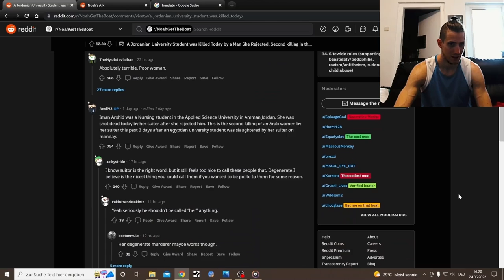Patrick Steel - Noah get the Boat 2 (official Music Video)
A Remix or more so a Remake of my first take on this song which I was not happy with. I have a strong emotional connection with this song so I had to make it actually as good sounding as possible.

Same vocal takes just with a lot more precision and experience mixed and mastered. I was spending multiple hours trying to make shure I get the best possible version out of this Song

A Hip hop song in the works since the second lockdown.
Inspired by my own personal demons, depression, the Reddit page
r/NoahgettheBoat and the stuff posted on there and mxrplays who introduced me to that subreddit

Lyrics here:

Loosing my mind
my mind
cause I am loosing sleep
Déjà-vu
for most of my weeks
living in a worn out apartment room
it will be my tomb
makes me want to live in a cloud
it sucks to be poor and live cheap
won't even help to count sheep
a thorne stuck so deep
so deep
let me pull it out
who even cares if i don't stop to bleed out
suicidal thoughts in these nights where I struggle the most
must have been born in the wrong cost
wandering why I even put up  a fight
what the hell am I hanging onto, is it pride?
explaining this does not feel right
like going upwords a water slide
we build an empire in water
so how are we supposed to win
while most of use can't even swim
well I guess we drown then
bring someone else with us down then
a partner for life and death
sharing our pain
let's us sustain
hanging onto love
even tho it is a dangerous game
don't dare to end up alone when the waves come
Only two of each pair
Noah won't care
Noah won't spare
Noah is wealthy
only the rich will stay healthy
guess God doesn't like the Poor
or cares for Singles
when he celebrates our doomsday
with Coca Cola and Pringles

Noah
Noah get the Boat
Noah we gotta stay afloat
we gotta stay afloat

I am
I am running
i am gunning
not sure what for
what else I got in store
or if I am just gonna end up salty and sore
because the better future the promised
for our kids was propaganda for sure
and rotten to the core
can't live my normal life no more
too much too relate
too many people digging their own grave
everybody thinking of the end through a wave
because all we see is greed and disgrace
for our own planet and race
soon their will be nothing left to save
even with all my good will
Faith in Humanity won't refill
while we all deserve the same
doesn't matter if you got fame
and a big name
a dame by your side
children and pride
acouse to fight
we all deserve a safe place to stay
but their are too many of us
and I got no trust
how long we will last
till world war memories
won't be a thing from the past
and everythink will end with a big blast
while I and Million others
will die alone atlast

The Wave will come
I am glad
we all done

drowning in my sleepless thoughts
i hate my odds
loosing my mind cause I am loosing
sleep

My humble bragging list of people who worked on that song:
Marketing sadly aslo me...
sitting here since 4 hours( edit 20 hours), posten and writing about two songs takes more time then I want it too

In other words send me an Laber Deal you FOOLS

I used some Stray footage here and there and also some clips from me covering the Noahgettheboat subreddit